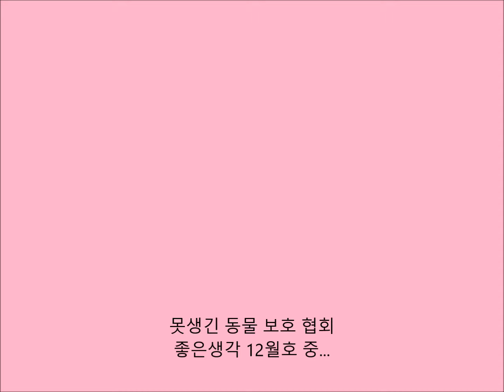못생긴 동물 보호 협회 (좋은생각 12월호)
영국 코미디언이자 생물학자인 사이먼 와트는 인간의 기준으로 못생겼다고 평가받은 동물들을 보존하는 단체를 만들었다. 못생겼다는 이유로 멸종 위기에 처한 블롭피시, 민달팽이, 아귀 등을 보호하는 캠페인을 펼친다.